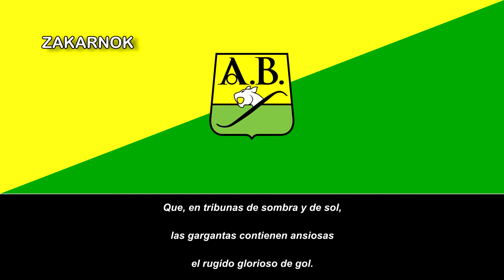Himno del Atlético Bucaramanga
Página oficial del club:
El Club Atlético Bucaramanga es un club de fútbol en Colombia ubicado en Bucaramanga, capital del departamento de Santander, que participa en el campeonato de la Categoría Primera A, máxima categoría de la División Mayor del Fútbol Colombiano. Fundado oficialmente el 11 de mayo de 1949, bajo dirigencia de Rafael Chaberman comerciante barranquillero, quien junto a varios ciudadanos de la época en su mayoría pertenecientes a la Liga Santandereana de Fútbol, tomó la iniciativa de crear un club que representara a los santandereanos. En 1948 aún sin oficializarse como club de fútbol tuvo un año de activa participación de manera "amateur" en el ámbito local.

Su máximo logro futbolístico: dos títulos de la Primera B en 1995 y 2015. Al llegar del descenso logró el título del Torneo Adecuación 1996-97 ante Deportes Quindío, sin que este sea reconocido oficialmente como título colombiano. En la serie definitiva el club perdió con el América de Cali y al resultar subcampeón, el club bumangués clasificó a la Copa Libertadores de América en fase de Grupos de 1998.

Su clásico rival es Cúcuta Deportivo jugando así el Clásico del Oriente Colombiano.